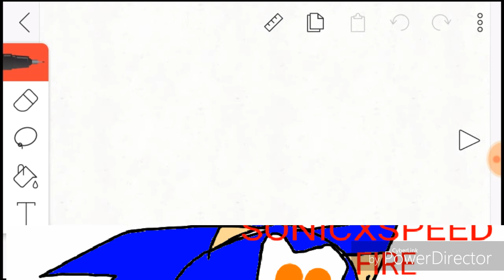Don't judge me meme